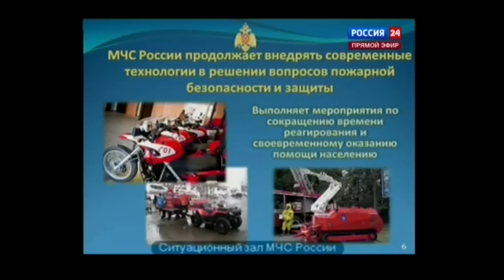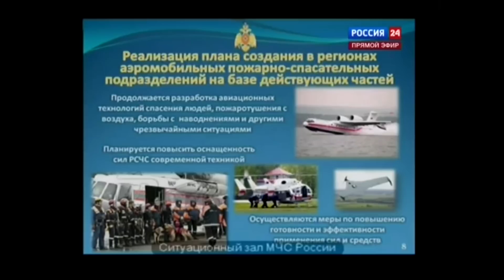Публичная декларация целей и задач МЧС России на 2013 год